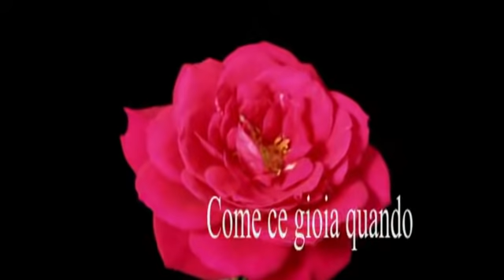DAVIDE COLUCCI DA PICCOLO.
I figli sono un dono di Dio.